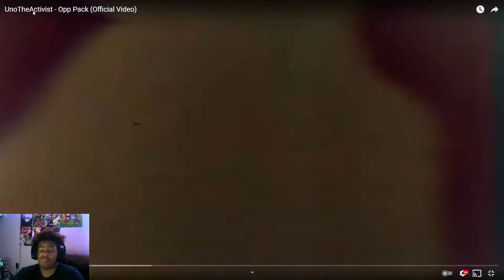PVO E REACTS TO UnoTheActivist Opp Pack!!!